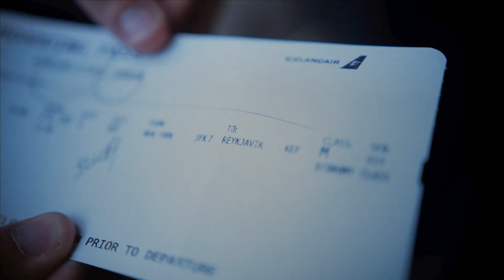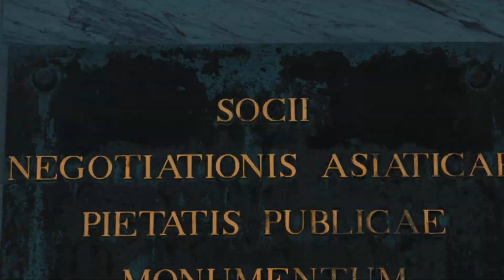IN ICELAND + COPENHAGEN - One Trip. Two Destinations.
In June 2018, we set out on a 2-week journey to Iceland & Copenhagen, enjoying two very different experiences on just one trip.
On the one side, the vastness, emptiness and otherworldly landscape of Iceland with it’s almost 24 hours-daylight in summer, on the other, a modern city full of life, history and exceptional architecture.
This film is a collection of all the contrasting moments & memories we captured.

Filmed by: Vincent Urban, Max Neumeier, Alex Eagleton
Edit, Grading & Sounddesign by: Vincent Urban
Driver & grilled cheese-chef: Quirin Guggenberger

This film was made possible by the support of Icelandair & VisitDenmark.

Thanks to:
Pia Vester, Anders Nielsen, Julie Siegemund, Matt Orlando & the team at Amass, Milton Abel & the team at Andersen & Maillard

Filmed with Sony a7s II and DJI Mavic Pro